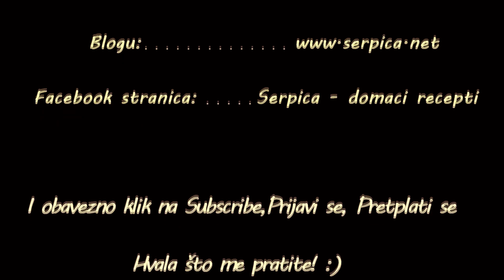Pita sa heljdinim korama spanaćem i pilećim mesom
Odlična kombinacija - španać, pileće belo meso, luk, začini sve spojeno i zamotano sa heljdinim korama...ukus ne može bolji! Probajte obavezno!